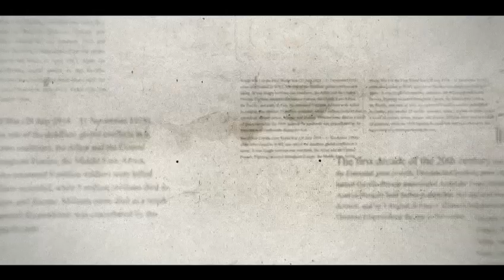PROFORCE LAUNCHES TRAINING PROGRAM FOR UAVs WITH OGUN STATE GOVERNMENT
This ongoing training program at Proforce's cutting-edge training academy in Ode Remo, Ogun State, is designed to provide security personnel with the vital skills required to operate UAVs with proficiency.

Ogun State Governor, Prince Dr. Dapo Abiodun, emphasized the significance of this first-of-its-kind program, expressing confidence in its potential to bolster security efforts and combat crime throughout the state.

These advanced UAVs are equipped with surveillance and reconnaissance capabilities, and are effective to revolutionize security operations in Ogun State, contributing to peace and safety in the region.